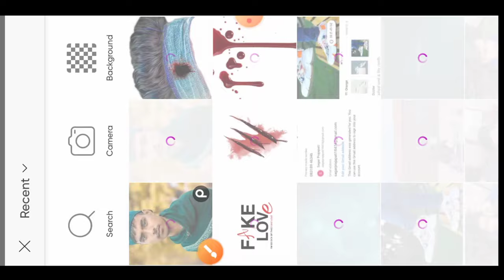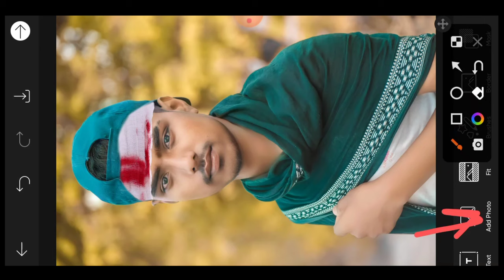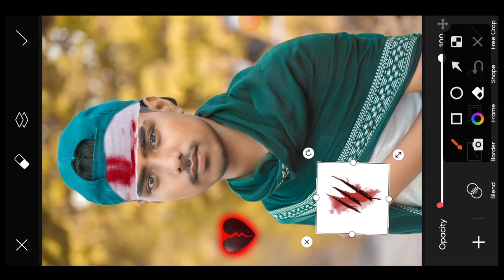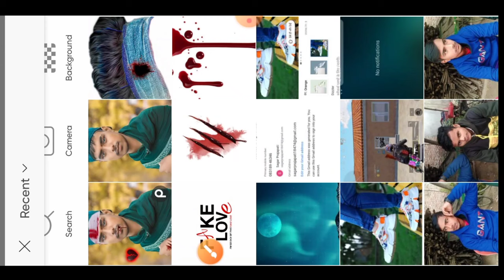Sad photo Editing Broken 😢 Heart ❤️ photo Editing blood photo editing by PicsArt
fake love का फोटो कैसे बनाएं

Picsart Editing [ ]
 Photo Editing [ ]
 photo Editing new Style 2021 [ ]
 picsart [ ]
 Editing picsart [ ] new Editing 2021 [ ] new picsart Editing [ ] photo Style [ ] photo Editing background photo Editing [ ] photo edit [ ] photo Editing kaise kare [ ] photo Style 2021

Disclaimar

Copyright disclaimer under section 107 of the copyright act 1976 , allowance is made for "fair use"for purposes such as criticism, comment ,news reporting , teaching , scholarship ,and research .fair use is a use permitted by copyright statute that might otherwise be infringing .

Sagar editing me apka swagat hai

so friends kaise ho aap
aasa karta hu aap ache honge

feke love photo editing
broken editing
picsart photo editing